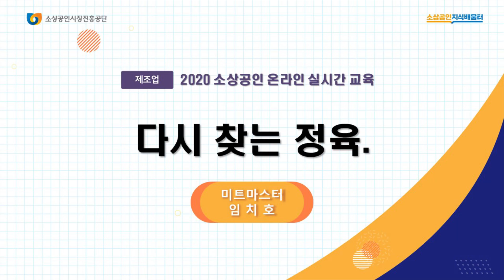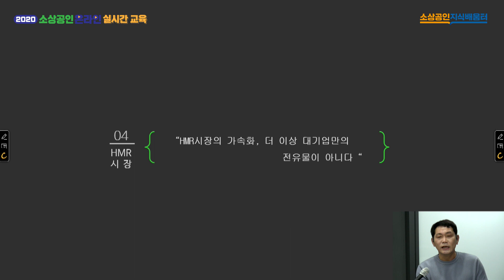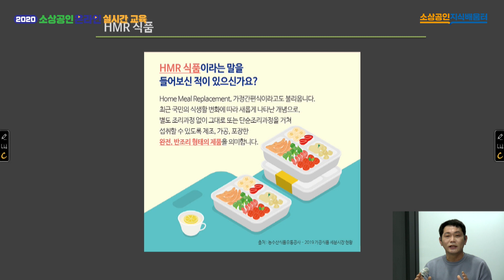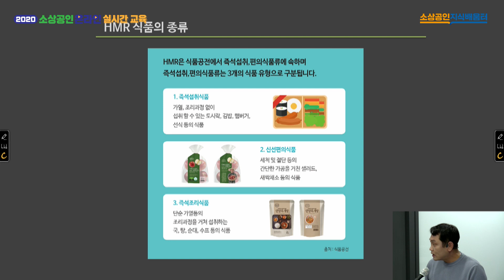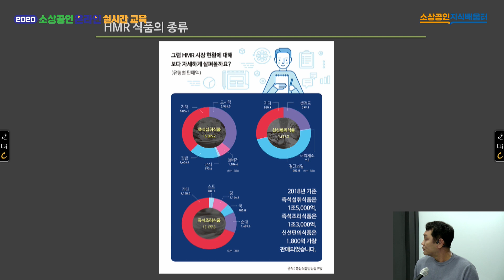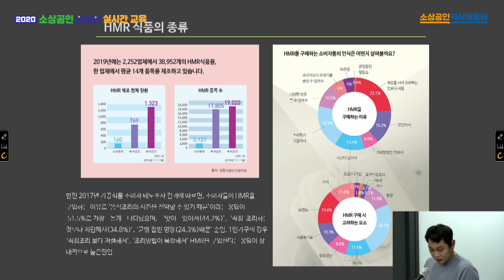[2020 소상공인 온라인 실시간 교육 | 제조업] 다시 찾는 정육. 2차시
4차시로 이루어진 [다시 찾는 정육.]에서는
임치호 강사님이 정육 및 식당 경영 노하우와
소상공인을 위한 HMR 시장 현황에 대해 알려드립니다.

1차시. (요즘 정육.)편 리뷰
★2차시. HMR시장 현황
3차시. 비대면 HMR 시장 현환
4차시. 소상공인을 위한 HMR 시장